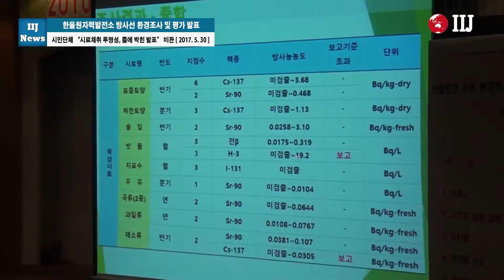한울원자력발전소 방사선 환경조사 및 평가 발표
시민단체 “시료채취 투명성, 틀에 박힌 발표” 비판

[국제i저널 = 경북 여의봉, 마혜성 기자] 5월 30일 2016년 한울원전 환경방사능 조사와 관련한 결과를 울진군민들에게 알리는 '울진원전 주변 환경방사능 조사 및 평가' 설명회가 호텔 덕구온천에서 열렸다.

▲ 한울원자력발전소 방사선 환경조사 및 평가 발표 ⓒ국제i저널

이번 조사는 한국수력원자력(주) 울진원자력발전소와 경북대학교 방사선 과학연구소(책임연구원 이상훈 박사)가 주관했으며, 설명회에는 100여명이 넘는 주민들과 환경감시단, 시민단체 관계자들이 참석해 질의와 비판을 쏟아냈다.

이번 시료채취와 관련해 한울원자력본부가 선정한 부지주변 574개의 방사능 분석용 시료와, 지난해 5월~11월에 지역 주민대표와 공동으로 채취한 82개 환경시료의 채취가 분석됐다.

그 결과 몇가지 시료에서 한울원전과는 무관하다고 밝힌 세슘(Cs-137), 스트론튬(Sr-90)과 빗물 시료에서 소량의 삼중수소(H-3)가 검출되었다고 연구소측은 밝혔다.

연구소에서는 새롭게 발견된 세슘의 경우 전 세계 어디서나 발견되는 일반적인 부분이라고 주장하면서, 세슘성분에 대한 일부의 유해성 우려와 관련해 안전성을 해명했다.

특히 이날 발표한 내용에서 한 시민단체 관계자는 “시료채취의 공정성 문제와 빗물에서의 해양방사성핵종 검출 원인을 찾지 못한 점이 의아스럽다” 며 “매년 수박 겉핥기식 보고회를 열 것이 아니라 앞으로는 형식적으로 보고회가 되지 않도록 해달라”고 당부했다.

이와 관련해 경북대학교 방사선과학연구소 연구책임자 이상훈 박사는 “해양방사성핵종이 검출되기는 했으나 그 영향은 미미하며, 안정성 문제나 배출구의 방사선 저감 부분도 지속적으로 노력해야할 사안이라고 생각한다”고 말했다.

이 박사는 이어 “시료채취의 중요지역인 취수구와 배수구에 정밀 조사까지 했으나 주요 채취대상인 해조류, 어패류 등의 시료가 발견되지 않자 주민들이 이의를 제기했다” 며 “향후 조사지역을 원전에서 최대한 가까운 곳으로 옮겨 조사할 계획”이라고 밝혔다.

주동근 한울원전민간환경감시위원회 부위원장은 “주민들과 원자력발전소 사이에 시료채취와 관련한 의견차이가 있고, 막대한 예산이 소요되는데도 불구하고 틀에 박힌 조사가 이뤄지고 있다고 생각한다” 며 “울진원자력발전소에서는 좀 더 과학적이고 현대적인 장비와 인력을 갖춘 업체들이 조사에 함께 참여해 더 철저한 조사가 이뤄지는 토대가 마련돼야 한다”고 말했다.